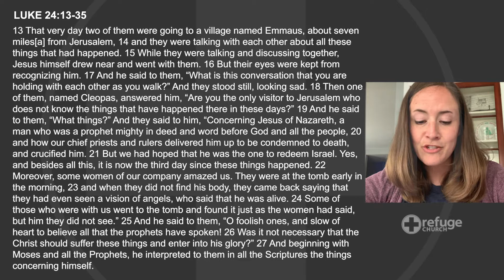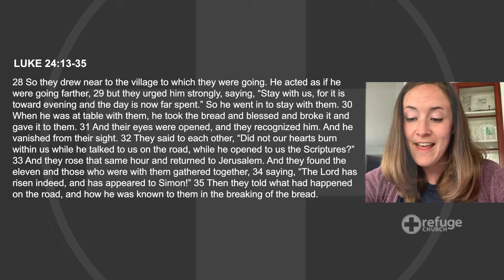Laura - Luke 24:13-35